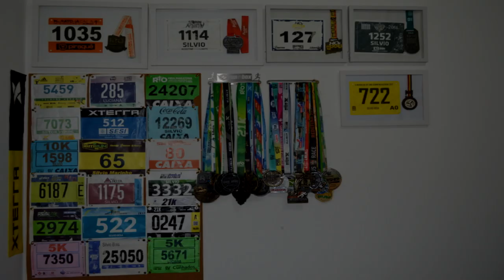COMO O FATOR EMOCIONAL COLOCA EM RISCO A NOSSA CORRIDA?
Faaaaaala corredores, tudo bem? Quanto o fator emocional coloca em risco a nossa corrida? Já pensou nisso? Nós sim! Rolou mais um papo com nossa Coach Mental Vanessa Protásio que fala como resolver esse problema e ir bem na sua próxima corrida! Assista!!